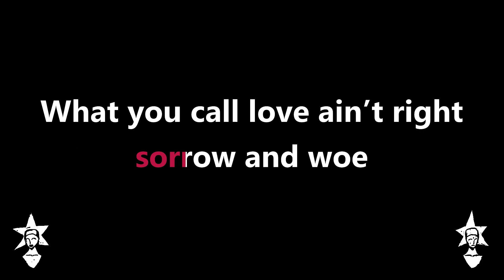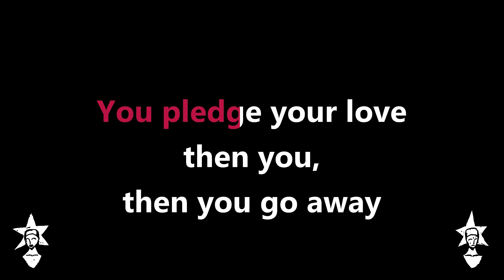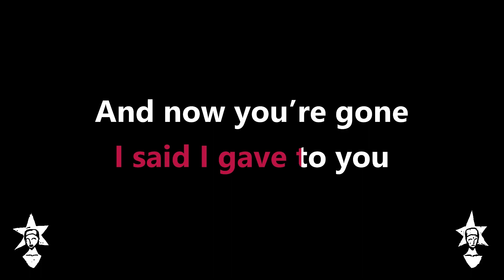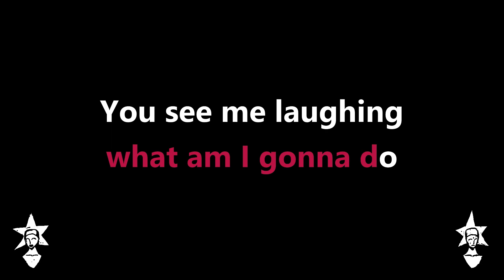Heavy Trash - Dark Hair'd Rider - Karaoke